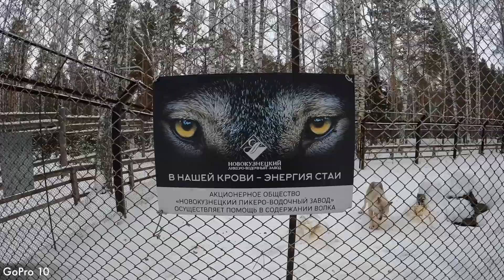Танай декабрь 2021 // Горные Лыжи и Сноуборд в Сибири